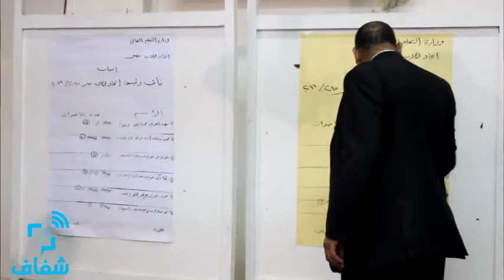شفاف | رئيس اتحاد طلاب مصر في أول ظهور إعلامي بعد إعلان فوزه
• تصوير: نسمة نافع
• مونتاج: مصطفي فارس
"عمرو أنور" يتحدث للإعلام بعد إعلان فوزه بمنصب رئيس اتحاد مصر